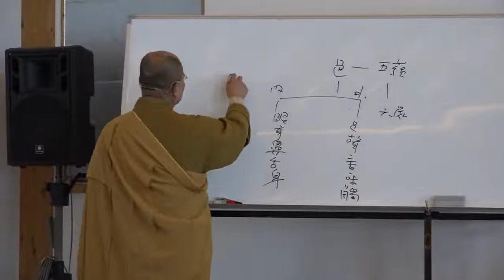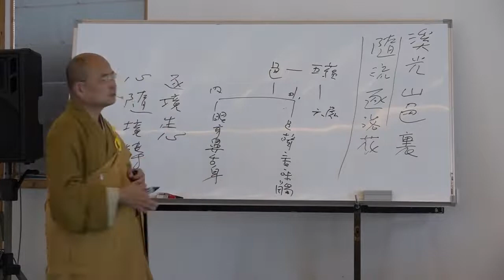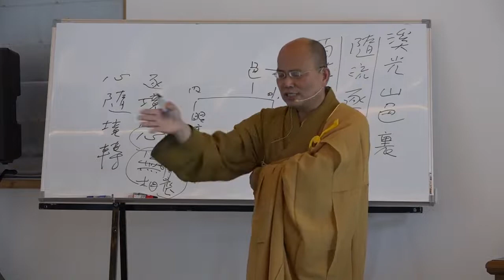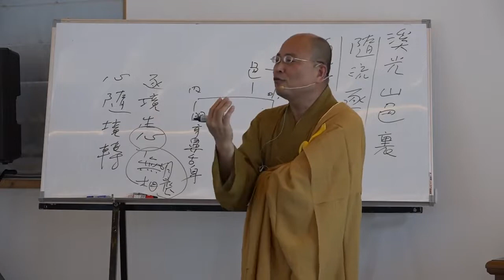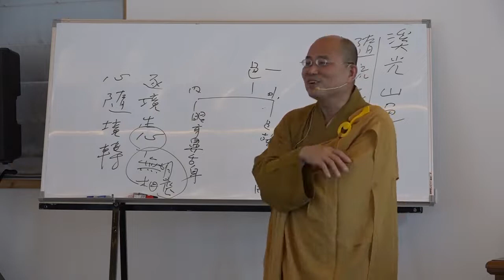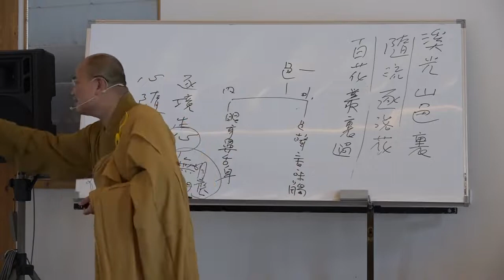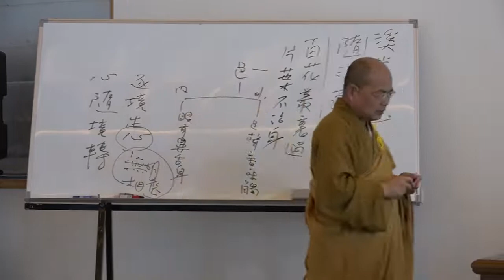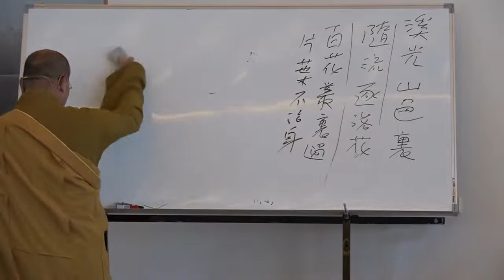雜阿含經論會編第102講